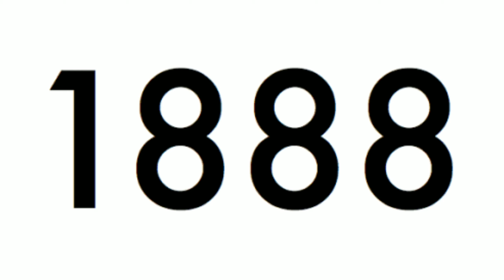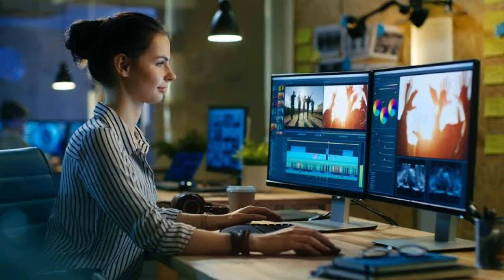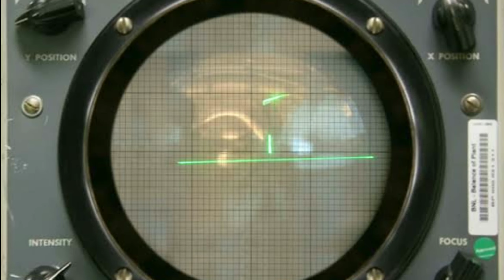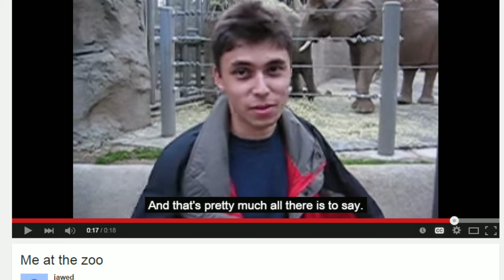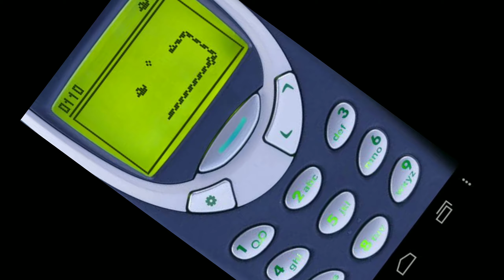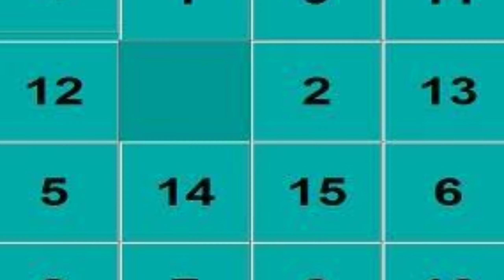Ithan 1st YouTube video va😳...1st serial😂...1st movie🎥... !!!